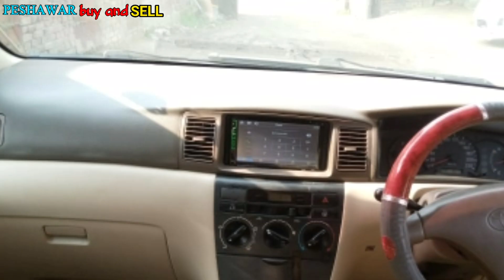Xli corolla 2004 model | Details review with price | Peshawar buy and sell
I'm on Instagram as @peshawar_buy_and_sell. Install the app to follow my photos and videos.